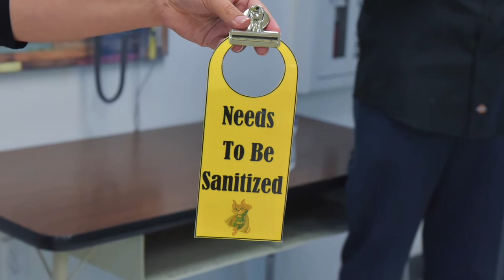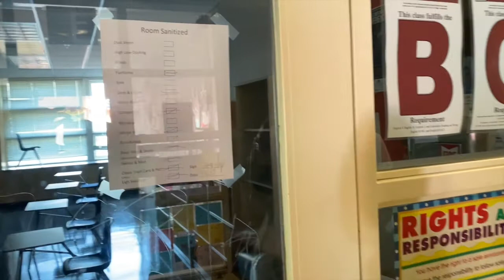LUSD Safe School Reopening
We are taking all the necessary steps to prepare our schools for a safe reopen in the future. When the time comes, we'll be ready to welcome our children back to a clean and healthy environment!